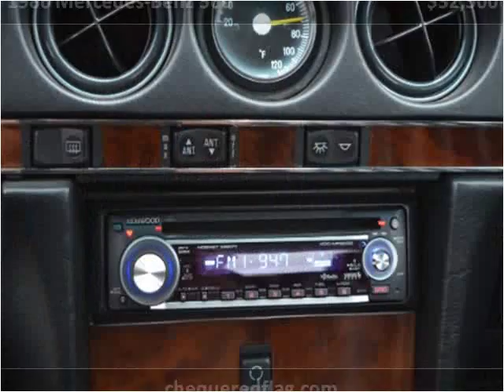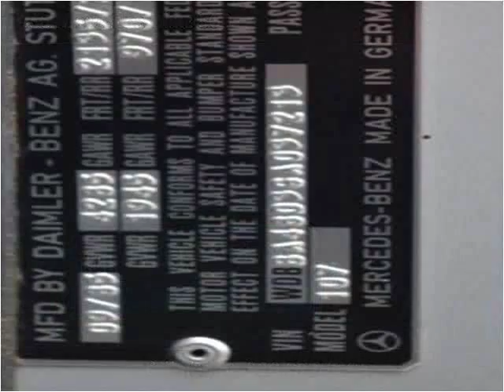1986 Mercedes-Benz 560 Used Cars Marina Del Rey CA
This 1986 Mercedes-Benz 560 is available from Chequered Flag International.